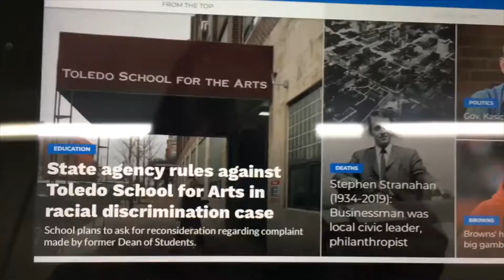S2E3 w/ special guest host: BRENDEN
YAWK YAWK YAWK YAWK